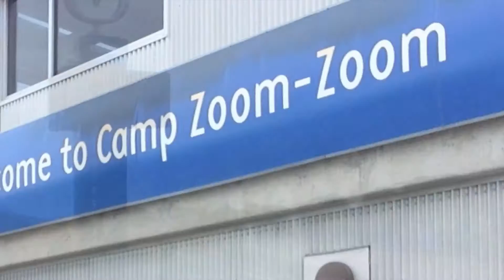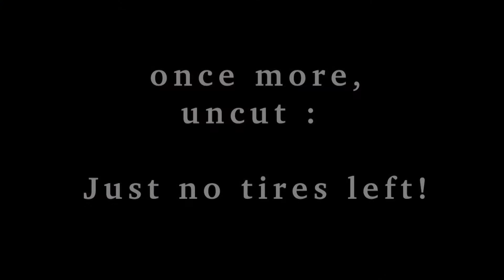BMW M4 at Laguna Seca Lapping with Josh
Take a lap in my 2015 BMW M4, 6 speed manual. I'm going pretty easy here, on street tires, learning this historic track. Don't miss the bonus clips!
Another great Hooked On Driving Event